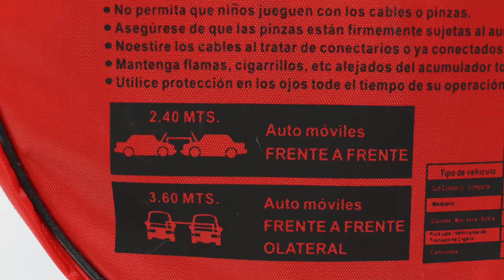Cables Pasacorrientes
Características:
• Modelo: C-360-10.
• Longitud del cable 3.60 mts.
• Cable Calibre 10.
• 200 Amp.
• Pinzas Forradas Con Pintura Electrostática Para Protección Y Evitar La
Corrosion.
• Cables De Color Rojo Y Negro (duplex).
• Longitud Del Cable Opcional 2.4 Metros.
• Incluye Bolsa De Plástico Para Guardar Los Cables.